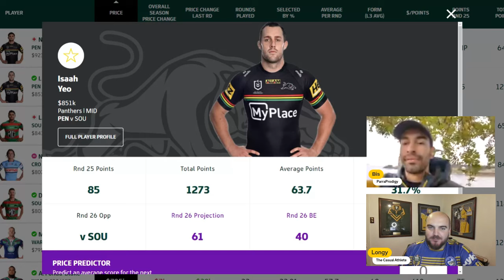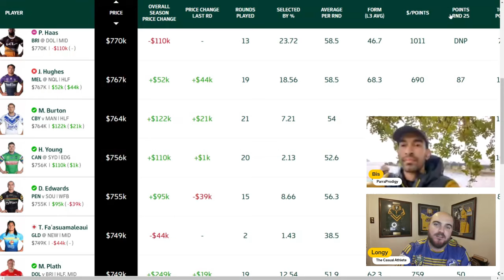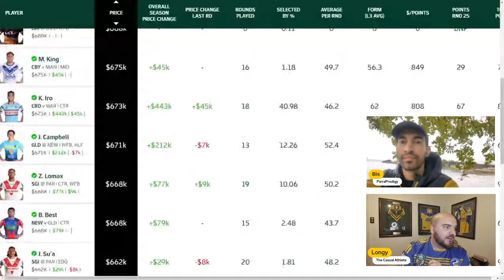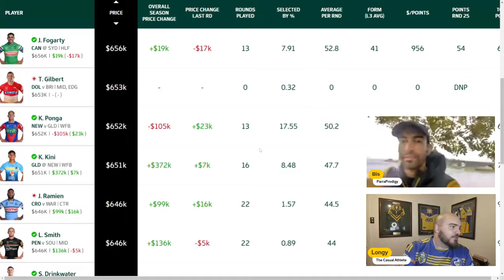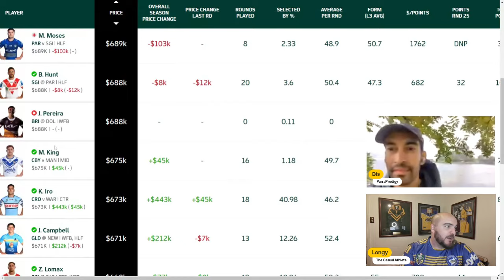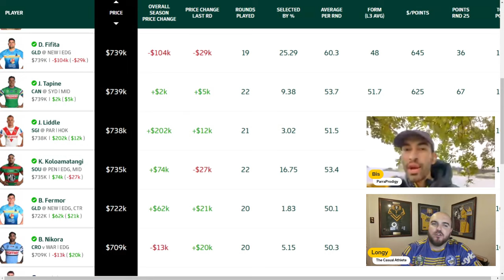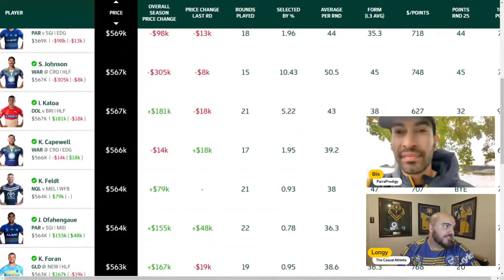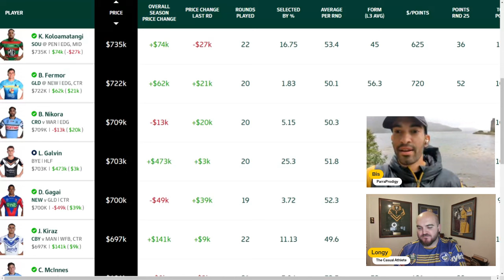NRL Fantasy Round 26: Captains, Buy, Hold, Sell, Trades & Predictions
Vote here!